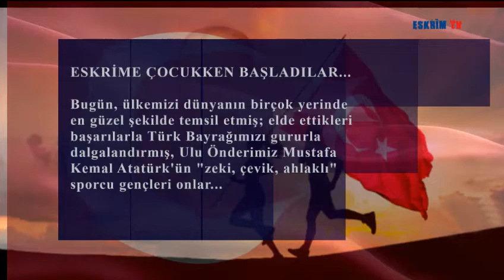Sporcumuz İrem Karamete’nin 19 Mayıs Atatürk’ü Anma ve Gençlik Spor Bayramına özel videosu sizlerle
Eskrime çocukken başladılar..  Bugün, ülkemizi dünyanın birçok yerinde en güzel şekilde temsil etmiş;elde ettikleri başarılarla Türk Bayrağımızı gururla dalgalandırmış, Ulu Önderimiz Mustafa Kemal Atatürk'ün 'zeki, çevik, ahlaklı" sporcu gençleri onlar...
İrem Karamete...